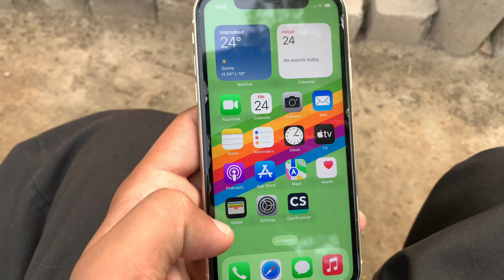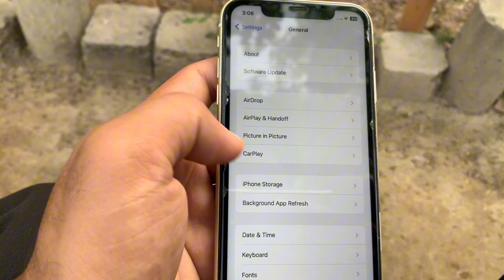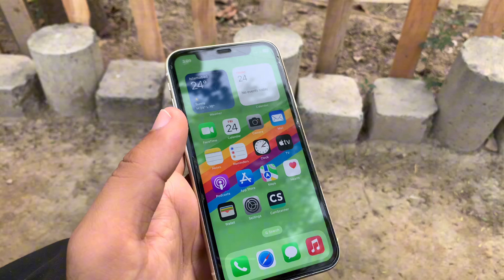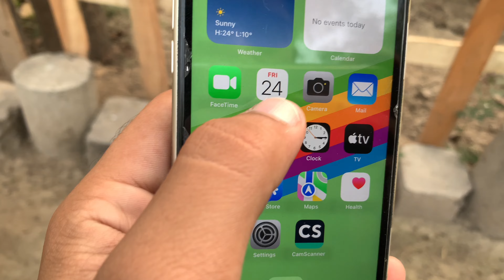Iphone 11 Sell Kr Diya 😇| Vlog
Hope you all will be fine, I am glad to see you here again. It’s my dream to build a community for pet lovers and Village Life lovers.
I'll share pets and village vlogs and everything about them. Hope you will love it. We'll be a family in this community😊
Take Care
ALLAH Hafiz